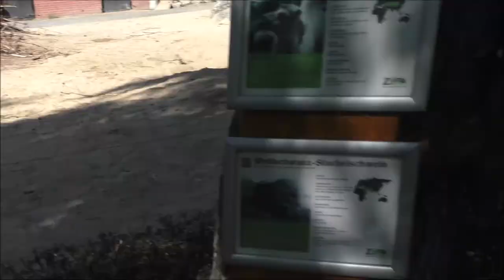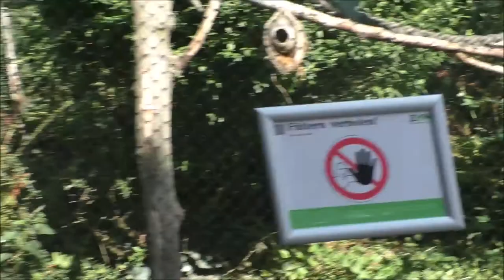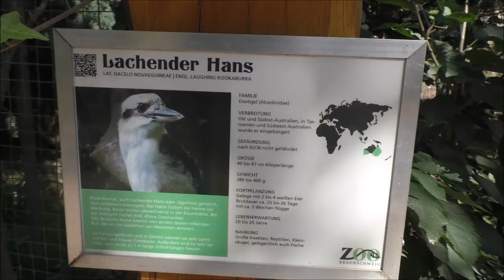Tamino´s 1. Besuch in einem Tierpark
Tamino lernt neue Tiere kennen.